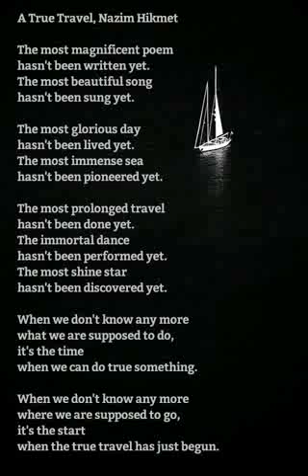A True Travel...진정한 여행, 나짐 히크메트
진정한 여행

가장 훌륭한 시는 아직 씌어지지 않았다
가장 아름다운 노래는 아직 불려지지 않았다

최고의 날들은 아직 살지 않은 날들

가장 넓은 바다는 아직 항해되지 않았고
가장 먼 여행은 아직 끝나지 않았다.

불멸의 춤은 아직 추어지지 않았으며
가장 빛나는 별은 아직 발견되지 않은 별.

무엇을 해야 할 지 더 이상 알 수 없을 때
그 때 비로소 진실로 무엇인가를 할 수 있다

어느 길로 가야할 지 더 이상 알 수 없을 때
그 때가 비로소 진정한 여행의 시작이다.

-나짐 히크메트

A True

The most magnificent poem hasn't been written yet.
The most beautiful song hasn't been sung yet.

The most glorious day hasn't been lived yet.
The most immense sea hasn't been pioneered yet.

The most prolonged travel hasn't been done yet.
The immortal dance hasn't been performed yet.
The most shine star hasn't been discovered yet.

When we don't know any more what we are supposed to do,
it's the time when we can do true something.

When we don't know any more where we are supposed to go,
it's the start when the true travel has just begun.